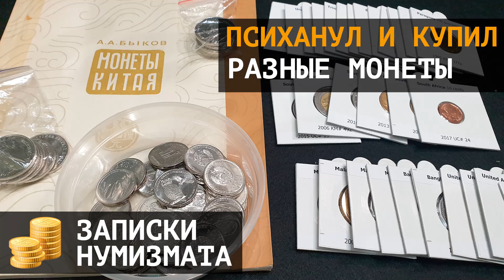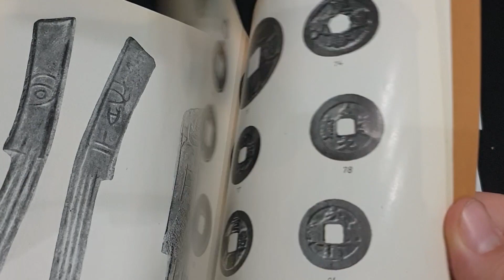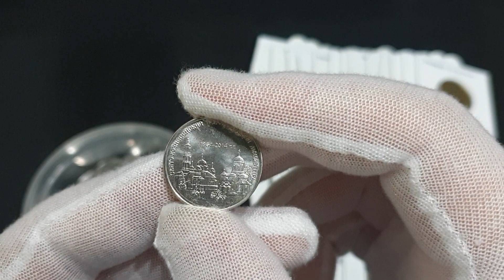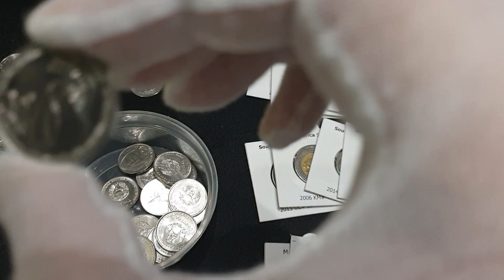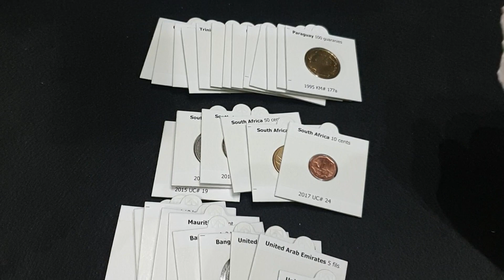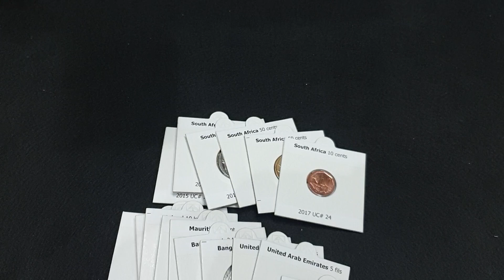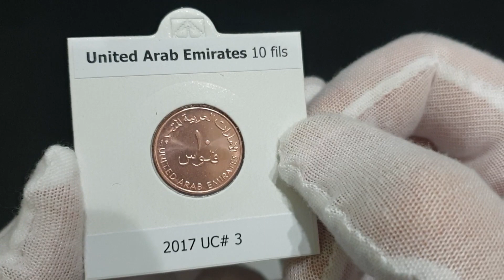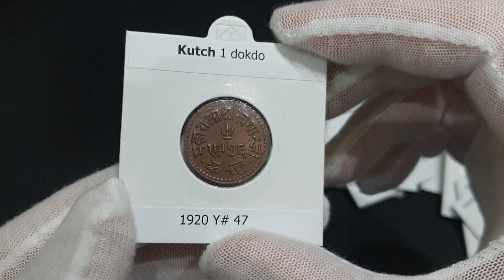Психанул и купил много разных монет Приднестровья, Оружие Великой победы и не только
Вот до чего довела вся эта самоизоляция. Я не сдержался и купил недостающих 1-рублевых монет Приднестровья к себе в коллекцию. Я их всегда ругаю за дизайн, но что поделать - когда собираешь монеты по типу и такие для массы сойдут :) Шутки-шутками, но я всё же нашел 1 монету Приднестровья, которая мне понравилась по дизайну. Для кучи взял недостающие монеты РФ серии Оружие Великой Победы и тоже погрустил по качеству монет и их дизайну.

Еще в этом видео много монет ЮАР, ОАЭ, Ирана, Ботсваны, Ганы и других государств. Наконец обновил и свою основную коллекцию - 1 докдо 1920 года княжества Кач.

А ещё в этом видео засвечу одну очень полезную и интересную книгу по монетам Китая.